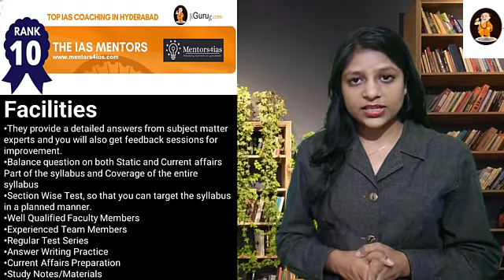The IAS Mentors in Hyderabad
Dr D B Kumar IAS Coaching Centre in Hyderabad